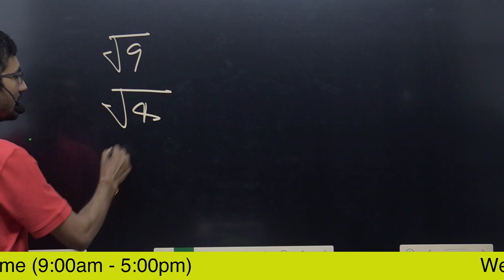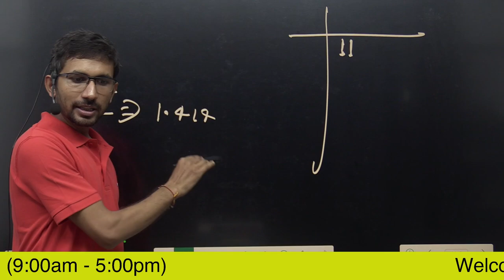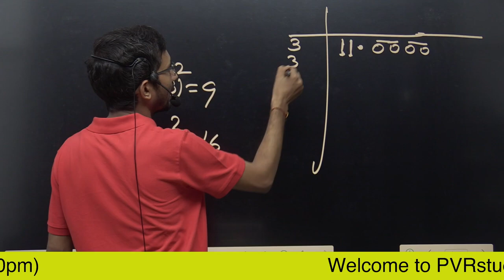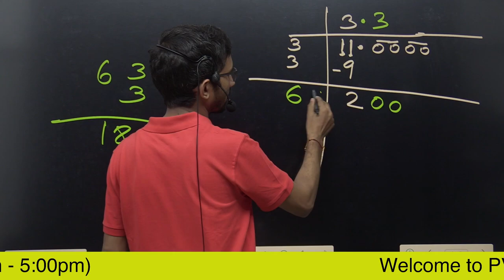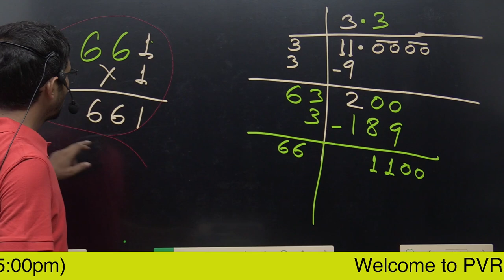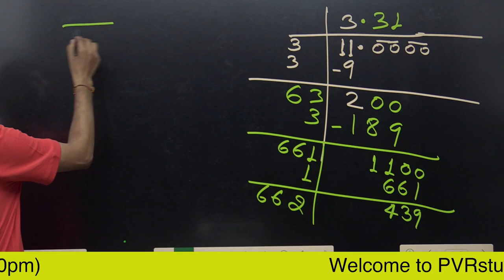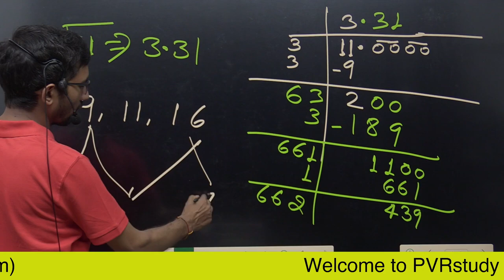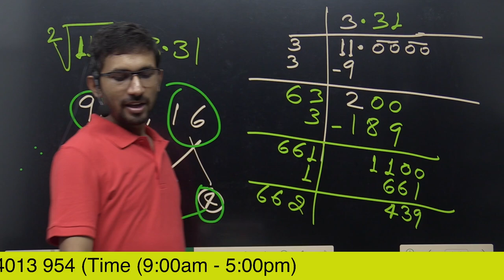Video 32 | Square root of 11 in Hindi